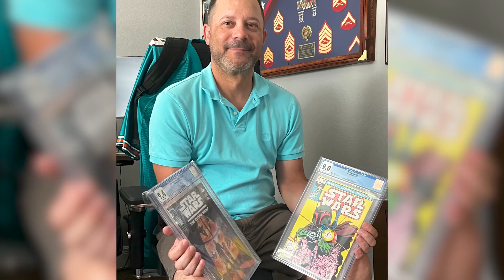Adoption Video Profile - Moises and Zuzana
Adoption is a beautiful thing we are honored to be part of. Starting a family has been a big dream for us and we have finally arrived at a place where our dream of welcoming a baby to our family is possible. Thank you so much for your unconditional love.

To learn more about this adopting couple, view their full adoption profile

Need to learn more about how to place a baby for adoption?

Want to choose this family to be your baby's future parents? Call 1-800-ADOPTION now to get to know these adoptive parents outside their adoption video profile.